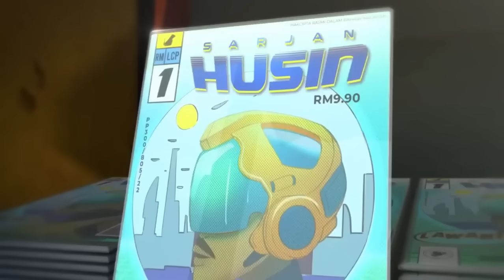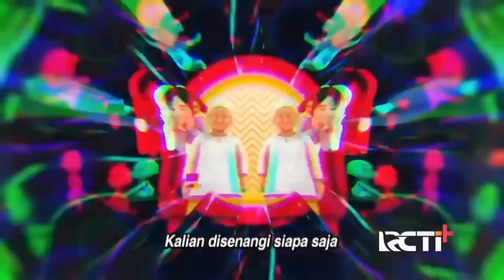Upin & Ipin Full Movie | Upin & Ipin Musim 16 - Selamat Hari Kemerdekaan | Upin Ipin Terbaru